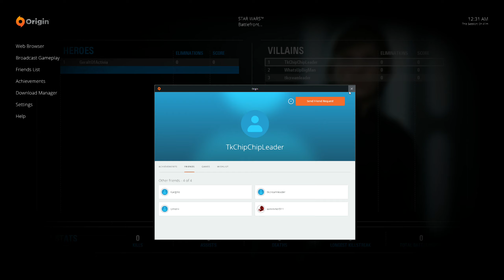b786 match already over no data available until next round 2019 04 25 00 42